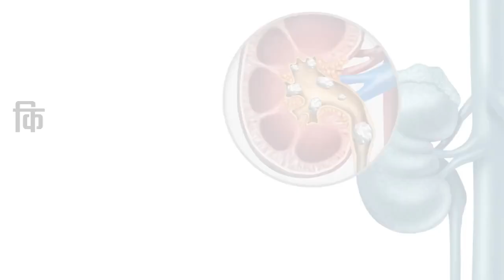Animation Explainer Video Maker | How To Create 2d Explainer Video | Whiteboard explainer video